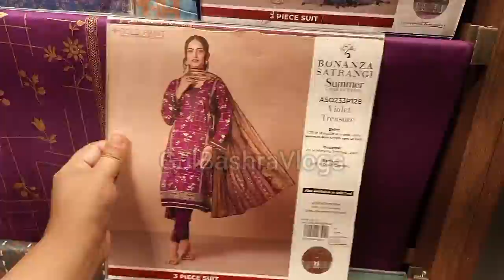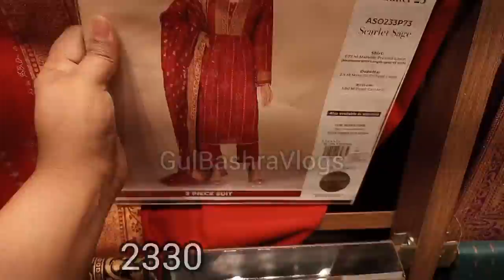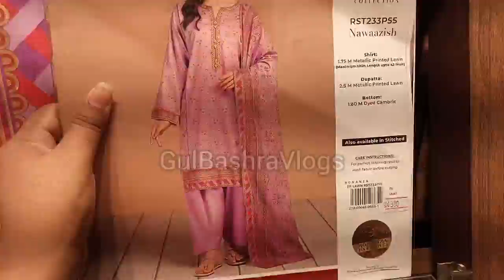Bonanza satrangi Azadi Sale 2023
Bonanza
Bonanza satrangi
Bonanza satrangi Sale
Bonanza satrangi Azadi Sale
Bonanza satrangi Azadi in stores
Bonanza satrangi Sale online
Bonanza satrangi Sale 2023 Bonanza Bonanza satrangi Azadi Sale Bonanza satrangi Sale today Bonanza satrangi Sale 2022 Bonanza satrangi Sale today Bonanza satrangi Sale online Bonanza satrangi Sale in stores